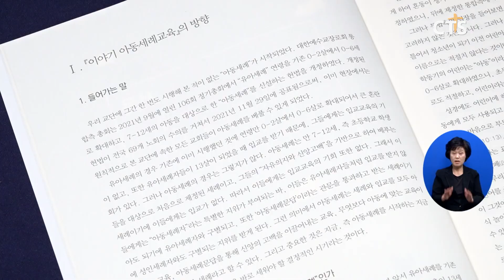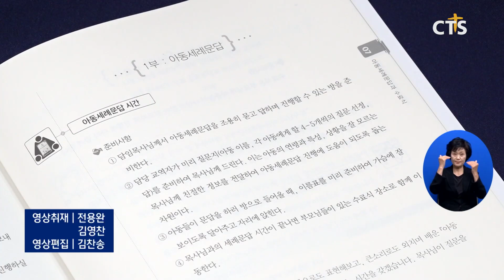“아동세례 성경이야기로 쉽게 할 수 있어요” (김인애) l CTS뉴스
앵커: 아동세례 전반의 교육을 할 수 있는 교재가 나왔습니다. 성경 이야기로 아동들이 교리적 내용을 쉽게 이해할 수 있도록 제작됐는데요.

앵커: 아동세례 시행에 어려움을 겪고 있는 교회 현장에 도움이 될 것으로 기대를 모으고 있습니다. 김인애 기잡니다.

대한예수교장로회 통합총회는 지난해 106회 정기총회에서 아동세례를 신설하는 헌법을 개정했습니다. 이에 소속 교회들은 7세부터 12세 아동들에게 세례를 베풀 수 있게 됐습니다. 다만, 입교 절차가 없는 점을 감안해 교회에서 아동세례자에 대한 교육이 필요한 상황.
장로회신학대학교 기독교교육연구원이 기독교교육 전문가들과 함께 아동세례 교육 교재를 발간했습니다.

INT 신현호 교수 / 장로회신학대학교 기독교교육연구원
단지 묻고 답하는 교리 문답이 아니라 성경의 이야기로 어린이들을 초대하고 그리고 그 이야기 속에서 내면으로 고백을 하도록 돕고 또 살아있는 고백이 아이들로부터 나올 수 있도록 하는 교육을 저희가 디자인을 하기 위해서 많은 노력을 기울였습니다

교재 ‘이야기 아동세례교육’은 예장통합총회 교육자원부가 출간한 아동세례문답집에 맞춰 7주 교육과정으로 구성됐습니다. 문답집이 제시하는 나, 하나님, 예수님, 성령님, 교회, 하나님나라 백성의 삶 등 6가지 주제에 대한 성경이야기를 담았습니다.

여기에 어린이의 오감을 일깨우는 영성 교구, 센싱더스토리를 활용한 시각자료를 제공함으로써 교리적 내용을 쉽게 이해 할 수 있도록 했습니다.
또, 세례문답과 수료식으로 전 과정을 마무리 할 수 있도록 관련 자료도 첨부돼 있습니다.

기독교교육연구원은 “교회교육의 의기를 맞은 한국교회의 대전환이 필요하다”며 “아동세례를 통해 아동들이 하나님의 은혜를 경험하는 것을 넘어 한국교회가 회복되는 계기가 되길” 기대했습니다.

어린이들이 세례를 받는 것 이상으로 교회교육이 그리고 나아가서는 한국교회의 전체의 새로운 전환의 시기를 맞는 계기가 되리라고 생각합니다 아동세례를 통하여서 어린이들도 자랄 뿐만 아니라 하나님 은혜의 통로를 제공하는 교회 자체가 회복되는 계기가 있기를 기대하고 있습니다

자신의 신앙을 고백하는 세례 교육이 아이들이 믿음 안에서 성장하는 또 하나의 통로가 되고 있습니다. CTS뉴스 김인애입니다.